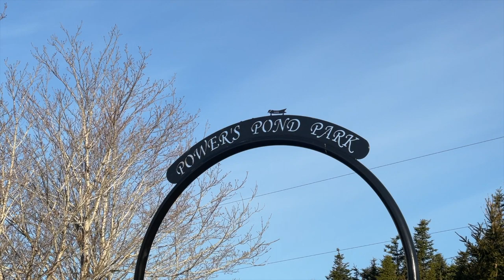Is The East Coast In For A Beautiful Summer!? | Newfoundland & Labrador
I think we may be in for a beautiful summer this year in Newfoundland and Labrador.